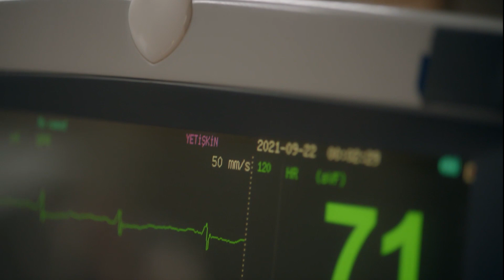Kürşat's Goodbye To His Brother - Tale Of a Distant Town Episode 5 (FINALE)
Kürşat's Goodbye To His Brother - Tale Of a Distant Town Episode 5 (FINALE) (English Subtitles)
THE DEVIL IN MY PAST

The past has its claws in Kürşat. It’s eating him up from within, fearing he might lose Umay and Melik. Umay, seeing Kürşat so nervous for the first time consoles him but she’s unaware that Affan has been secretly watching them. Affan can’t accept the fact that Umay and Kürşat are getting closer. So he does something horrible and puts Melik’s like in danger. Umay loses her mind, fearing she might lose her child. She wants Affan to pay for what he did.
Sonay too can’t tolerate Umay and Kürşat’s relationship and things are about to break apart between the two twins. Meanwhile Tuncel comes to Kars, who backstabbed Kürşay before. Two brothers are against each other like Cain and Abel. Will Kürşay be able to save his loved ones while facing his past at the same time?

Although Umay (Aslıhan Güner) can no longer stand the cruelty of her husband Affan (Timur Acar), she still suffers for her children. However Affan never stops. In the end, he stabs Umay's back with a dagger that Umay decides to escape from the mansion with his two children. She has no choice but to settle in her village, Eskitepe, next to her older sister Sonay (Begüm Birgören). Meanwhile, Kürşat (Barış Kılıç), a man with a dark and mysterious past, has entered the country as a fugitive from the border and fights for life in the difficult geography of Kars. The paths of Kürşat, Umay and Sonay crosses in Eskitepe. While trying to heal each other's wounds, a past full of secrets, a future full of difficulties and impossible loves await Umay, Kürşat and Sonay...

CAST: ASLIHAN GÜNER, TIMUR ACAR, BEGUM BIRGOREN, BARIS KILIÇ, ZEYNEP ERONAT.

PRODUCTION COMPANY: 25 MOVIES
PRODUCER: FIRAT PARLAK & KORAY SAHIN
DIRECTOR: MUSTAFA ŞEVKİ DOĞAN & TUGCE HÜKEYME KÜÇÜKKIPÇI
SCENARIO AND STORY: CAN SINAN
ADMINISTRATIVE PRODUCER: ARZU ERSAN
PHOTO DIRECTOR: ZEKERİYA KURTULUS
ART DIRECTOR: AYLİN CANDIDARY
COSTUME RESPONSIBLE: FLAME FEATHER